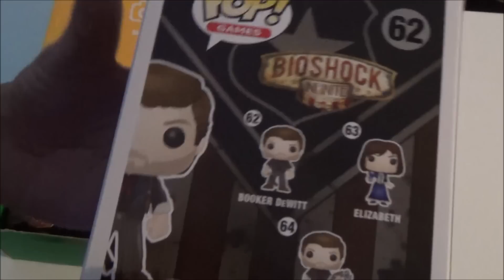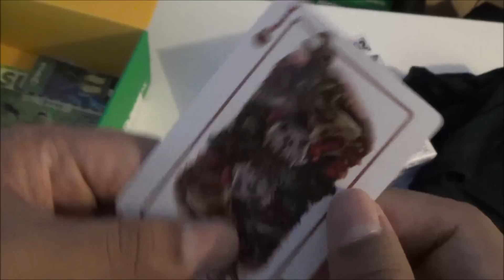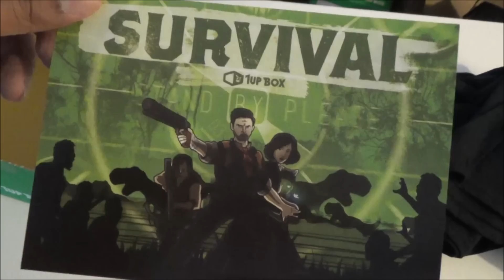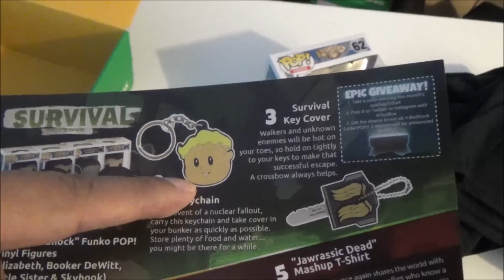El Mes del Survival de 1 Up Box Junio 2016